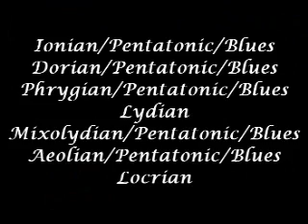Michael D Ricketts "Putting it all together"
Guitar lesson from Michael D Ricketts with an improvised example of how guitarist play through the patterns that tie the fretboard together to create solos.